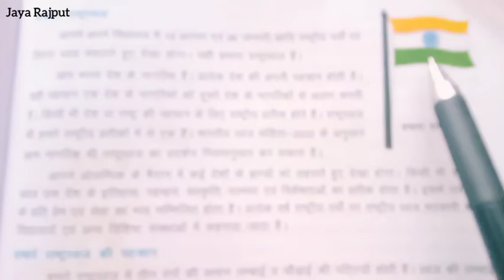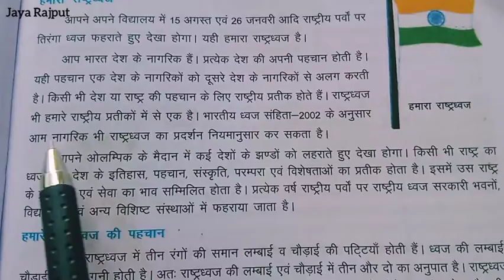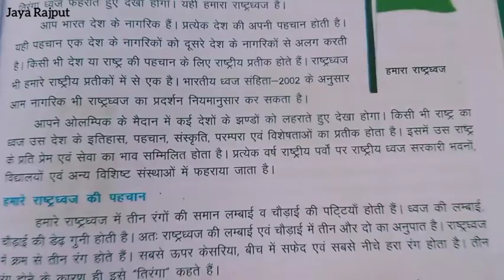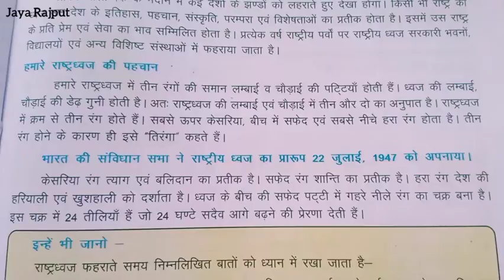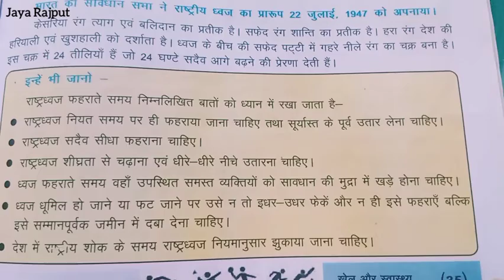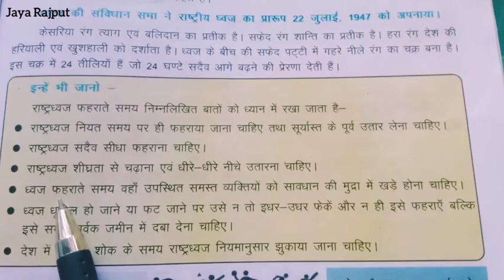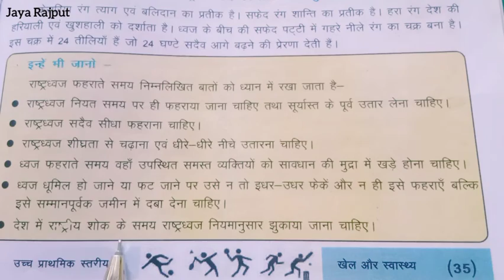राष्ट्रीय ध्वज || NATIONAL FLAG OF INDIA || ENGLISH READER || JAYA RAJPUT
FACTS ||
ENGLISH READER ||
JAYA RAJPUT ||